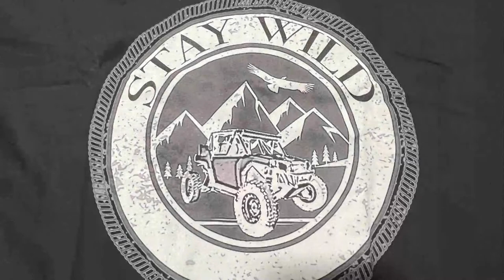Vlog #25 - Duck Creek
Went to Duck Creek in Garland today, trying to get back into crawling. I forgot how peaceful and stress relieving it is.